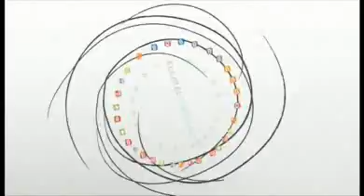STAGE 5 - Magazine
The magazine of the stage 5: Carhaix  - Cap Fréhel